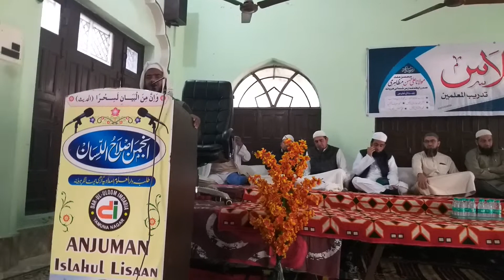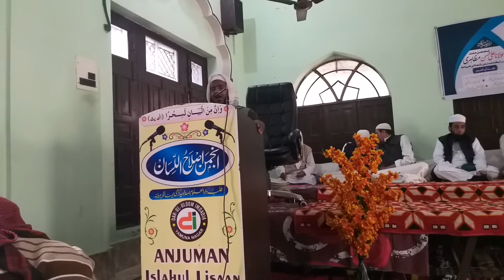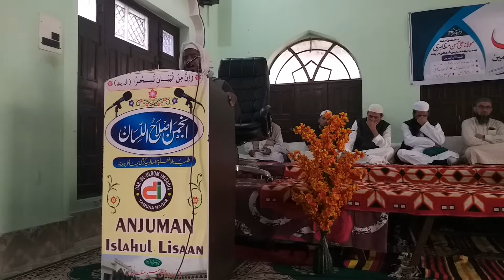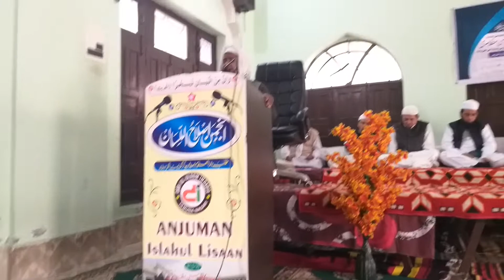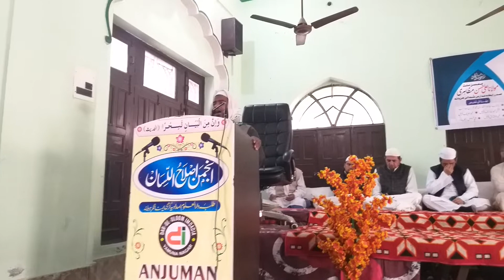Na'at shareef Ba'avaaz Qari Shuaib alam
Madarsa Darul uloom Imdadia Gadhi Yamunanagar Haryana